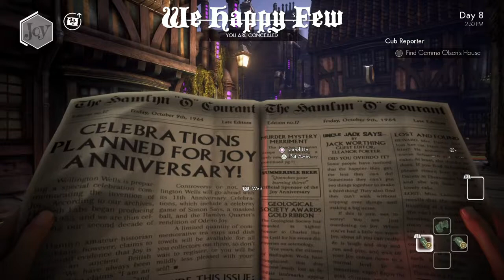We Happy Few teaser